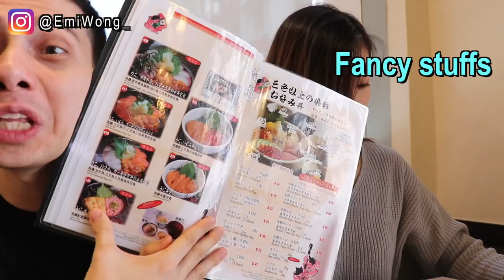10 DAYS WEIGHT LOSS: EATING OUT + CHEAT MEAL! What I Eat In a Day (Intermittent Fasting)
Girl in her 20s. Living in Hong Kong, working a full time office job in Marketing and making YouTube videos on the side. Also a Certified Advanced Personal Trainer.
(: MY FAVOURITE THINGS: Workout To Eat, My Family, Dog & Boyfriend

♡This video is in collaboration with Adidas Hong Kong